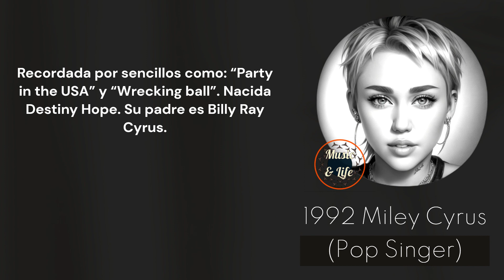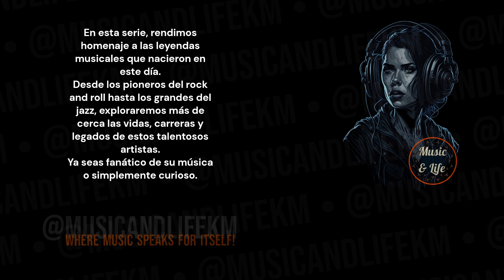MILEY CYRUS Born on Nov 23 I PartyintheUSA 🎶DestinyHope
Sneak Peek:
Born as Destiny Hope Cyrus in 1992, Miley Cyrus is a prominent pop singer known for her versatile career and public persona. She is the daughter of country singer Billy Ray Cyrus. Miley rose to fame as a teenager, starring in the Disney Channel series "Hannah Montana," where she played the titular character... (Check out the full video!).

Timecodes
0:00 Start
0:01 Intro (Let's get started!)
0:05 H Bday!
0:09 Miley Cyrus's Birthday and Profession + Short Profile
0:16 Miley Cyrus's Sneak Peek
0:29 Miley Cyrus's Main Profile
1:48 @musicandlifekm
2:28 Outro

PD.

Karlos M.